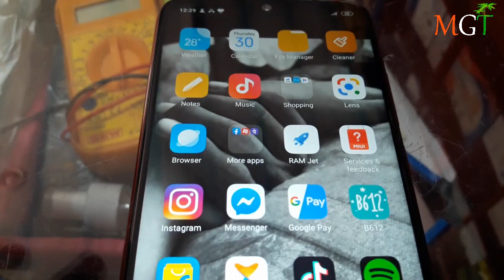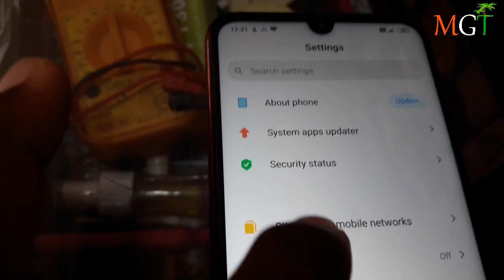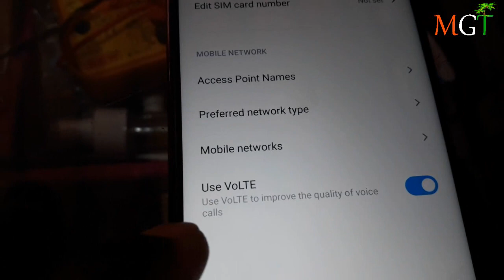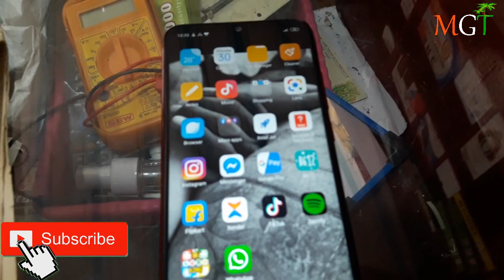Redmi Note 7 Incomeing Call Swicth Off Problem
Incomeing Call Swicth Off Problem